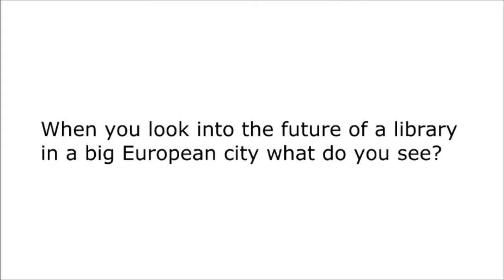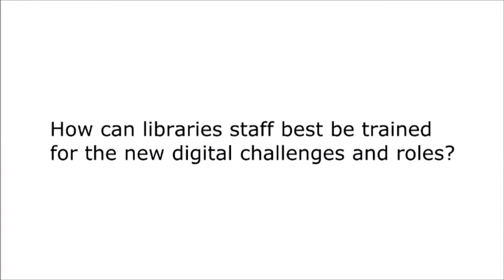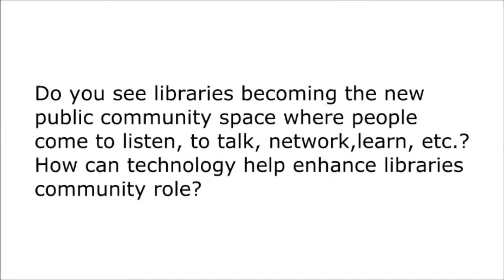Telecentre Europe Summit 2013: Liga Masena speaks about the role of the future libraries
Telecente Europe summit 2013 was held in Malta.